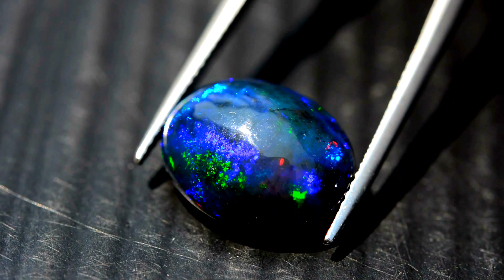5.50ct Play Color Natural Cabochon Multi-Color Black Opal Ethiopia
5.50กะรัต พลอยแบล็คโอปอล อบแบบรมควัน รุ้งน้ำเงินเล่นไฟดีมาก ประเทศ เอธิโอเปีย
14.1x11.6x7.4 mm / Clarity = Semi-Transparent กึ่งโปร่งแสง